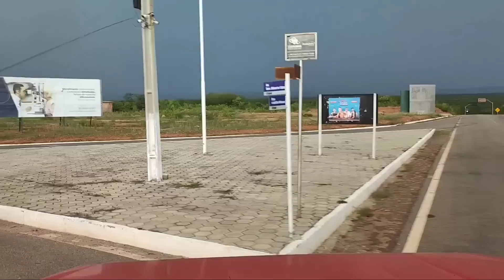Saindo de São Raimundo Nonato-PI, Salve pra galera EP03/2023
Sorteio de um drone DJI Mavic mini
clica no link e garanta sua cota apenas 6,99 números limitados